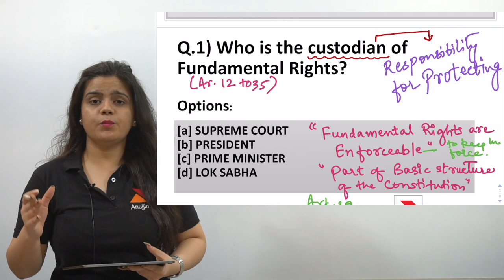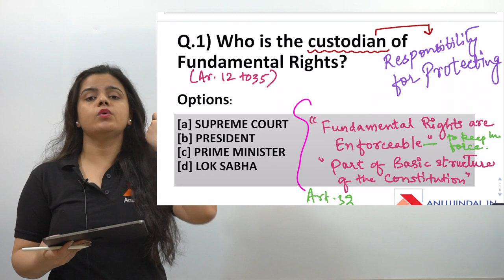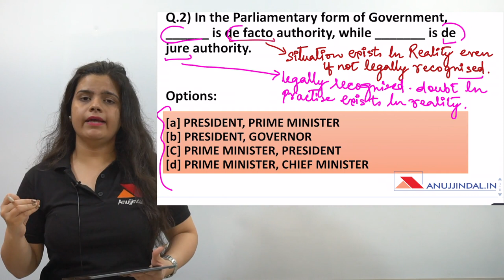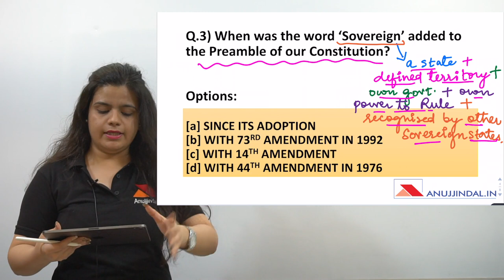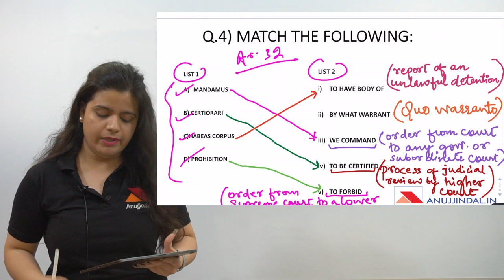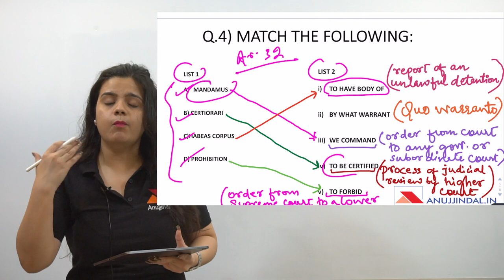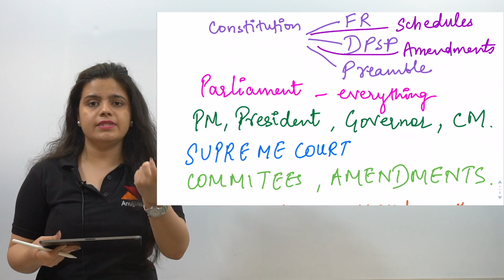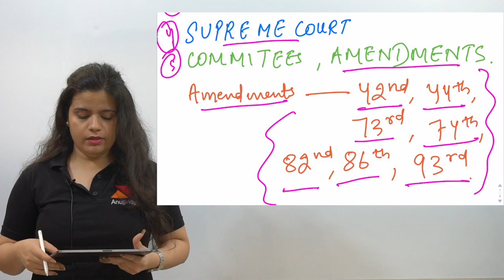30 DAY REVISION | NTA NET JRF JUNE 2019 | DAY 11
The topic for Day 11 Video is Polity.

OUR COURSES